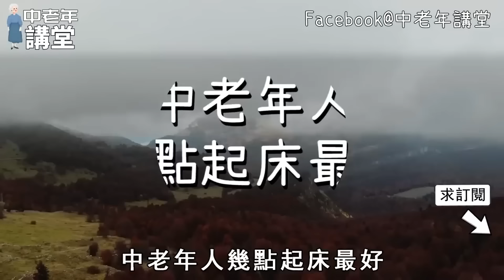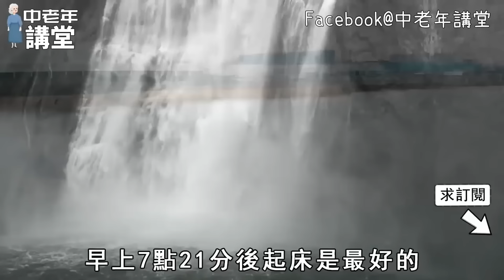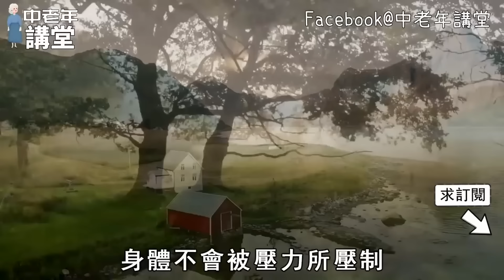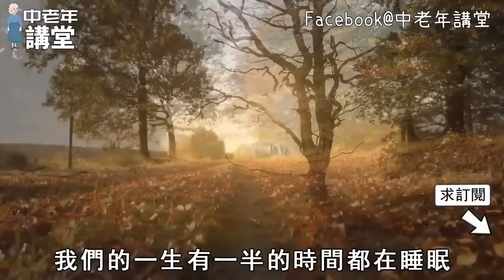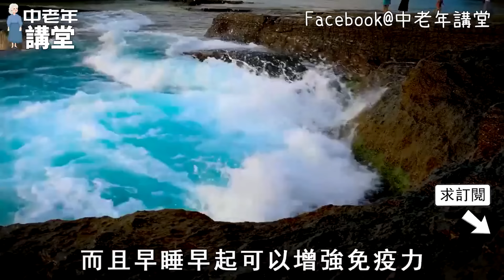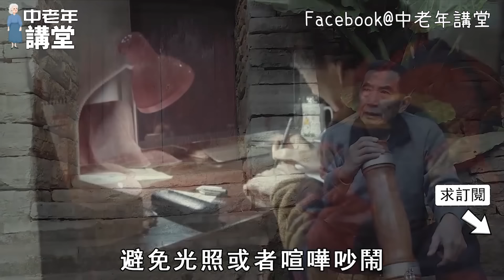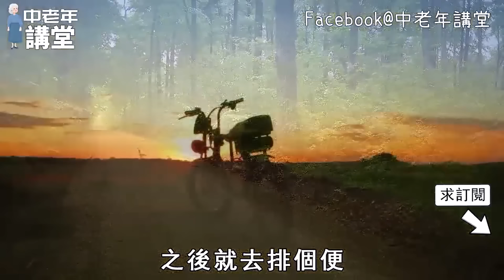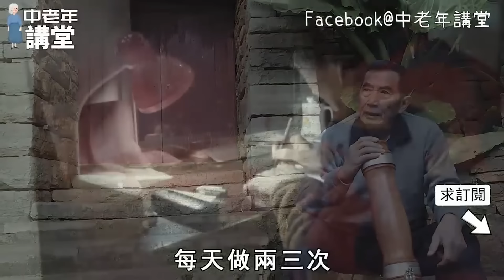那些早上5點到7點起床的老人，後來都怎麼樣了？專家的最新發現讓人意外，60歲以上的再忙也要看看！【中老年講堂】